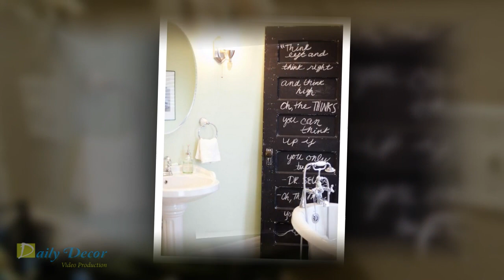[Daily Decor] Decorate Bathroom Ideas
The design of your decorate bathroom ideas - We say many thanks for watching videos of our work, we have a lot of friends on the design of "Home Decor" so we have a lot of image sources, and that we must make it interesting in the form of a slideshow video for you to enjoy.